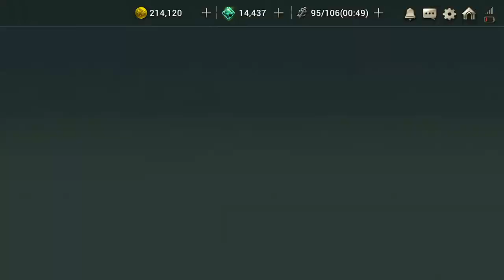Hundred Soul : Hardmode Immortal Troll Guide (20 seconds)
You need to use and axe/hammer + a down hero in order to successfully knock him down, when he uses his self heal, use smite with hammer/axe then your down hero. Rowan/Tummenast/Arcane.

In this video I’m using gun and Phil to break in order to trigger down before he heals himself.